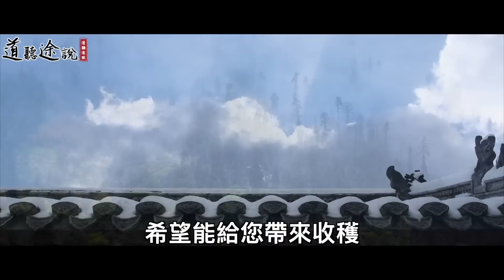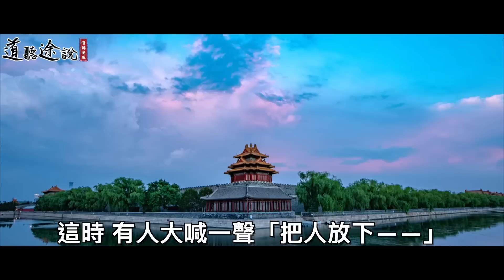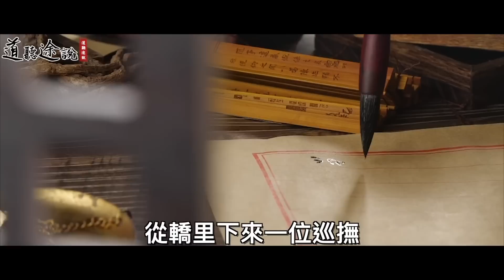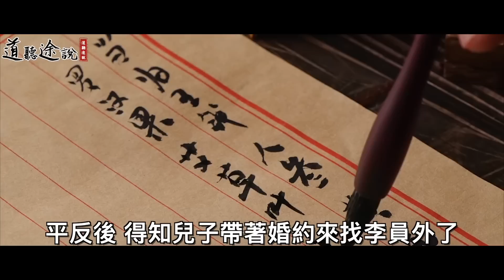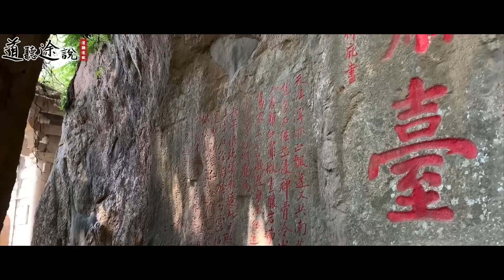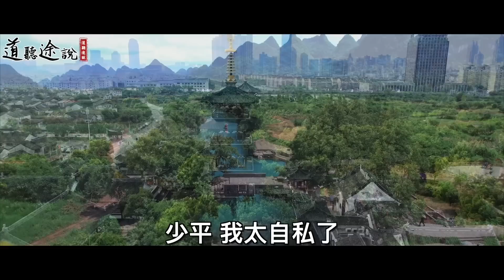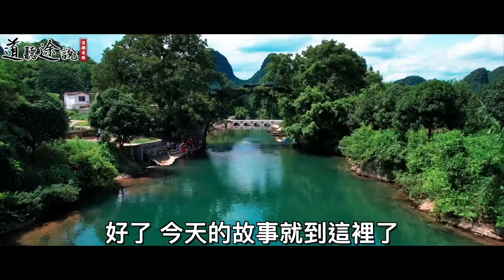員外小姐結婚已久也懷不孕！他連招了四個女婿卻依然未孕！乞丐竟道：我來試試！ ｜道聽途說